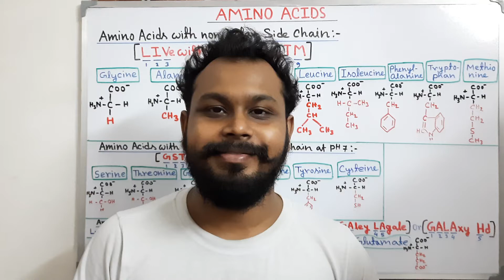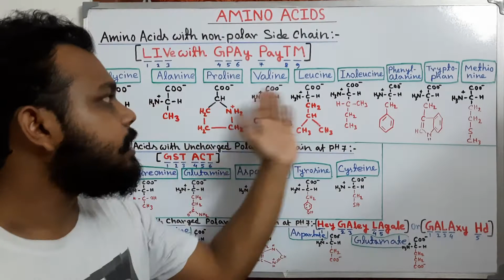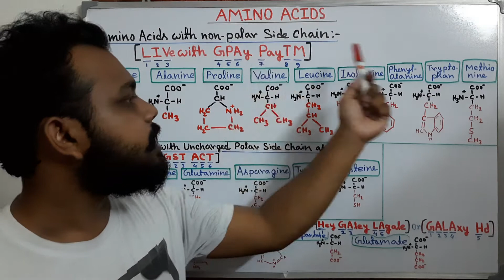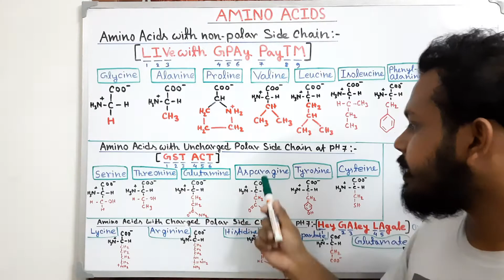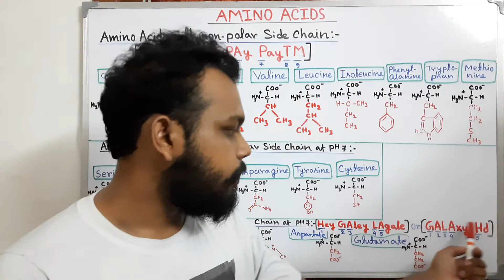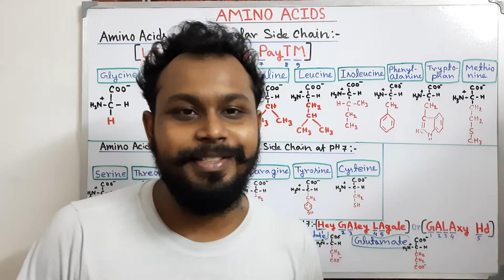How to remember Amino Acids Names in Bengali | Easy Tricks to Memorise Amino Acids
3 easy tricks to remember all 20 amino acids
AMINO ACIDS WITH NON POLAR SIDE CHAIN:
1) LIVe with GPAy PayTM (leucine, isoleucine, valine, glycine, proline,
alanine, phenylalanine, tryptophane, methionine)

AMINO ACIDS WITH UNCHARGED POLAR SIDE CHAIN:
2) GST ACT (Glutamine, serine, threonine, asparazine, cystine, tyrosine)

AMINO ACIDS WITH CHARGED POLAR SIDE CHAIN:
3) GALAXy Hd (glutamate, aspartate, lycine, arginine, histidine)